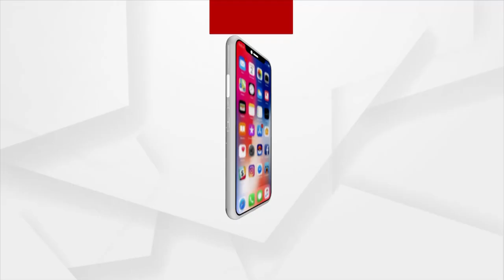Agri Vikas Conclave 2023 | Democracy Is Meant For People's Development: Mr Sanjaya Jena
Agri Vikas Conclave 2023 | Democracy Is Meant For People's Development: Mr Sanjaya Jena, Argus Editor-In-Chief.